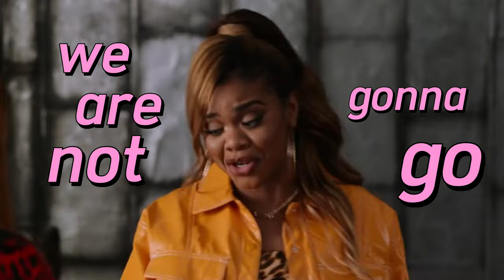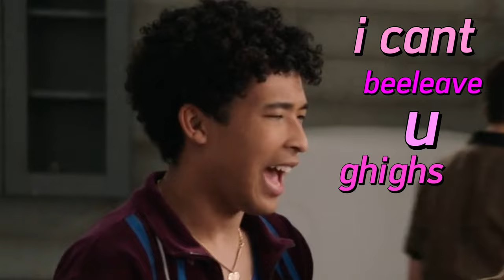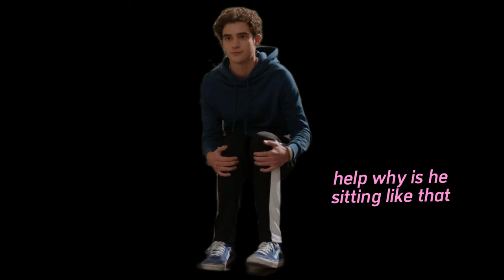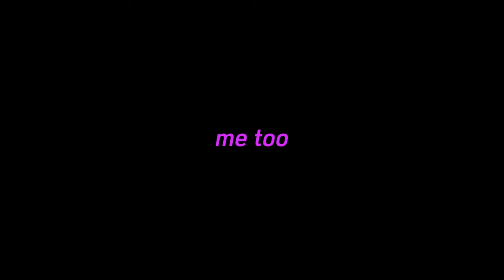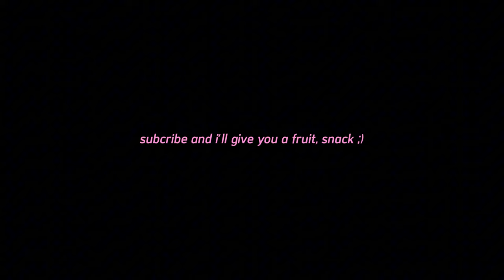i edited hsmtmts season 4 episode 6 because it's not very demure or mindful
not but why did they try to make seb straight lmaooo
please fill out my hsmtmts content survey!

content surveys!

xo lizzie